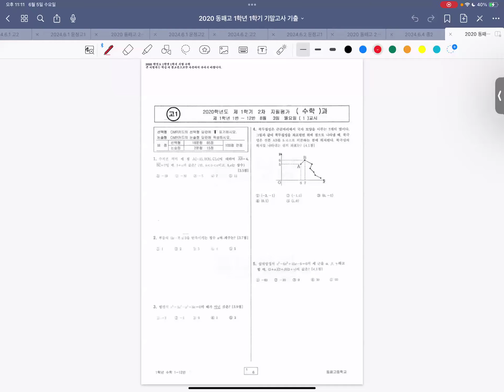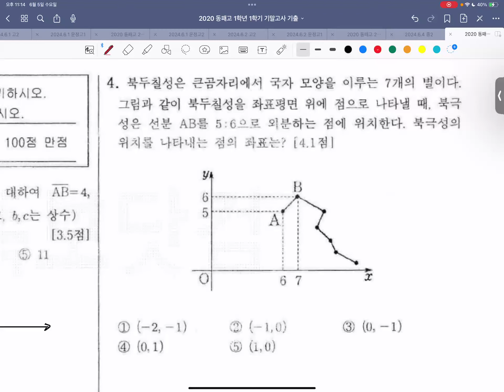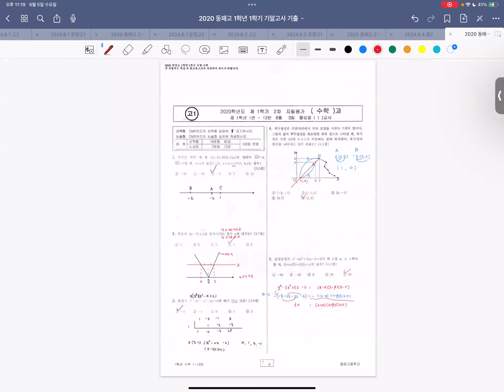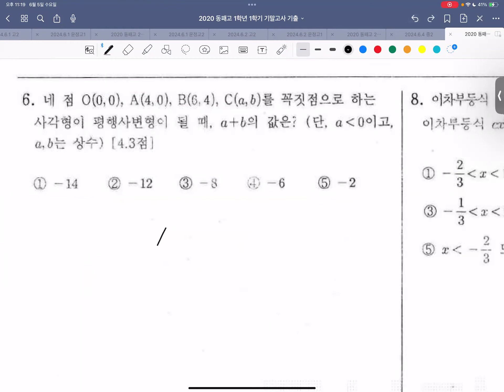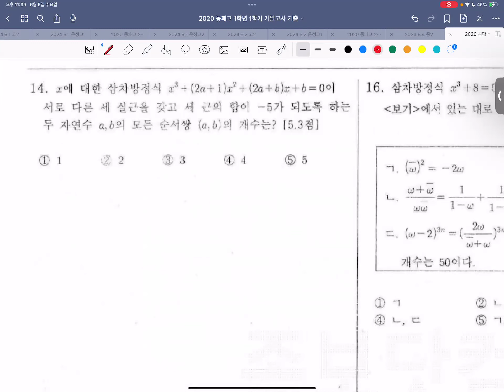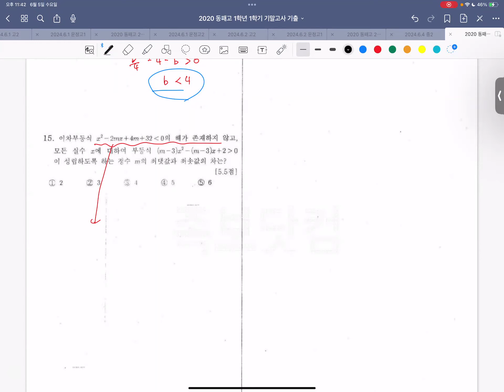고1수학 - 문제풀이 2020 동패고 1학년 1학기 기말고사 기출 해설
0:00 1번 풀이
0:52 2번 풀이
2:00 3번 풀이
3:23 4번 풀이
5:20 5번 풀이
8:05 6번 풀이
11:30 7번 풀이
12:37 8번 풀이
14:55 9번 풀이
18:55 10번 풀이
21:31 11번 풀이
23:43 12번 풀이
25:45 13번 풀이
28:10 14번 풀이
31:00 15번 풀이
33:11 16번 풀이
37:48 17번 풀이
44:38 18번 풀이
49:10 19번 풀이
51:57 20번 풀이